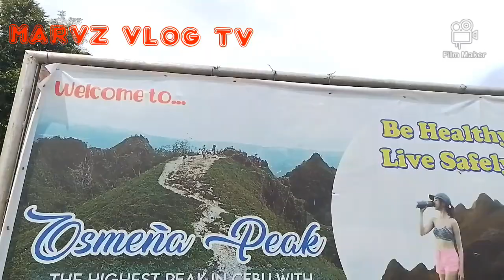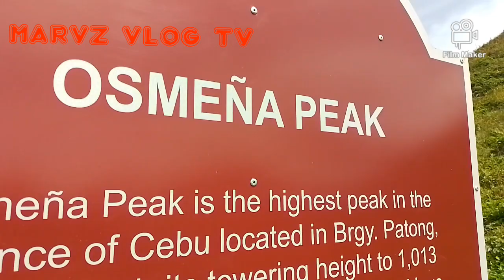Osmenà peak dalaguite Cebu